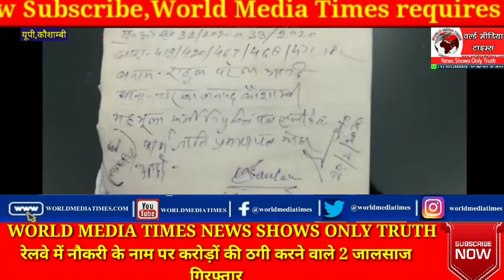रेलवे में नौकरी के नाम पर करोड़ों की ठगी करने वाले 2 जालसाज गिरफ्तार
ANCHOR...यूपी के कौशाम्बी में इंटलीजेंस व चरवा पुलिस की संयुक्त टीम ने रेलवे में नौकरी के नाम पर बेरोजगार युवकों को सब्जबाग दिखाकर करोड़ों की ठगी करने वाले गिरोह के 2 जालसाजो को गिरफ्तार किया है। पूछताछ के दौरान शातिरों ने बताया कि कौशाम्बी के अलावा गैर जनपद के दर्जनों लोगों को अपना शिकार बनाया था। शातिर जालसाजों म पास रेलवे में ग्रुप डी का 2 वैकेंसी फॉर्म भी मिला। यह शातिर रेलवे के अलावा शिक्षा विभाग में भी नौकरी दिलाने के नाम पर भी ठगी करते थे। बेसिक शिक्षा विभाग  प्रतापगढ़ के 3 नियुक्ति पत्र भी मिले है। इनके कब्जे से एक मोहर पीडब्ल्यूडी, एक मोहर उत्तर प्रदेश सरकार की बरामद हुई। 3 सिमकार्ड व एक अपाचे बाइक भी बरामद किया। गिरफ्तार अभियुक्तों में पिपरी थाने के लोकीपुर निवासी राहुल पटेल व चरवा थाने के ओदारपुर का सतवंत पटेल शामिल हैं। इन्हें चरवा के बबुरा गांव के पास से गिरफ्तार किया गया। यह आरोपी नौकरी के नाम पर प्रत्येक व्यक्ति से 5 लाख रुपए तक की वसूली करते थे। सूत्रों की माने तो रेलवे में इनकी गहरी पकड़ थी। यह लोग युवकों को रेलवे में फर्जी तरह से ट्रेनिग भी कराते थे। अपर पुलिस अधीक्षक अशोक कुमार ने आज प्रेस वार्ता कर मामले का खुलासा किया। इसके बाद आरोपियों के खिलाफ लिखपढी कर जेल भेज दिया। उन्होंने बताया कि गिरोह में शामिल अन्य शातिरों की गिरफ्तारी के लिए दबिश दी जा रही है।

बाइट..अशोक कुमार ASP